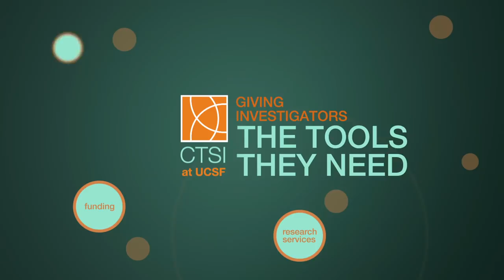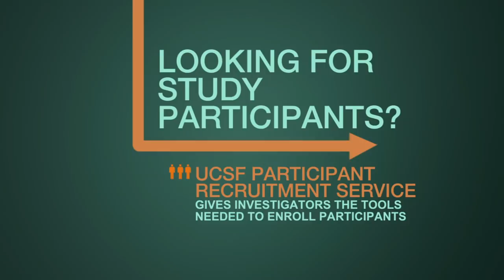Supporting Research at Every Stage: CTSI at UCSF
Research is a complex process. CTSI at UCSF is here to help giving investigators the tools they need at every stage of research.